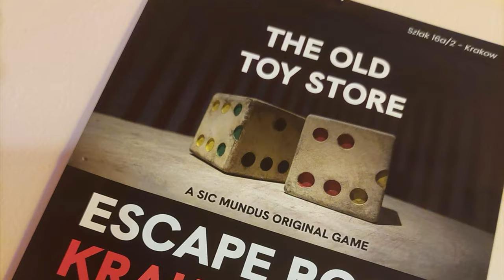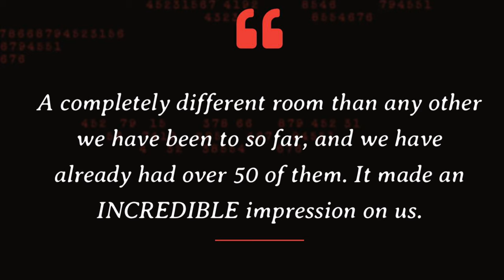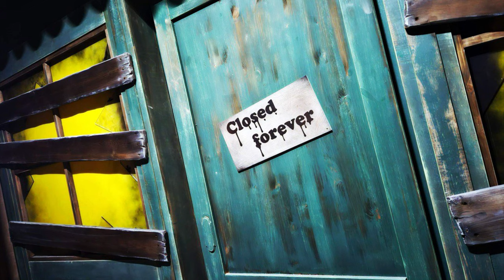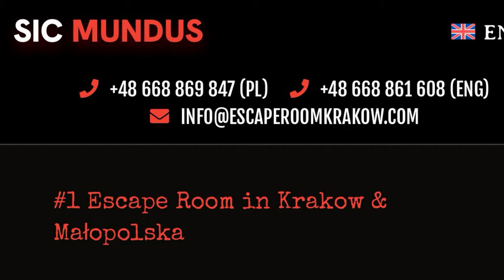The Old Toy Store - Excellent brand new KRAKOW escape room, walking distance from Old Town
Hi! We are Sic Mundus, a new Escape Room company founded at the end of 2023. Our first room, The Old Toy Store, is ranked #1 in Krakow and Malopolska according to the players.

Szlak 16a/2, Krakow 31-161